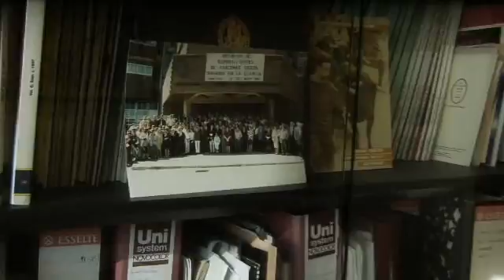Osteosarcoma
Los tumores óseos son más frecuentes en niños y adolescentes, un 5% de los tumores que se presentan en la edad pediátrica. Los más frecuentes son el sarcoma osteogénico (osteosarcoma)  y el sarcoma de Ewing.

El Dr. Mikel San Julián, especialista del Departamento de Cirugía Ortopédica y Traumatología de la Clínica Universidad de Navarra, explica resultados de pacientes tratados en la Clínica.